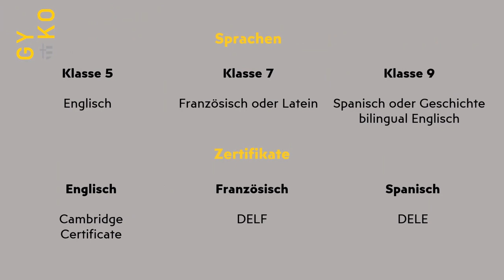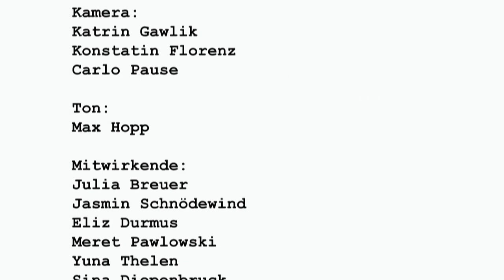Das Gymnasium Korschenbroich ist Europaschule!